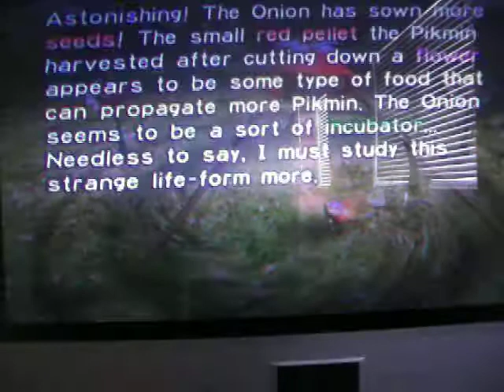The Pikmin Finder Season 2 The End Part 1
wow a different game!!! yeah my ssbb disc sorta broke because my dog chewed on it and destroyed it. luckily i have the game pikmin so crisis over,(sorta).